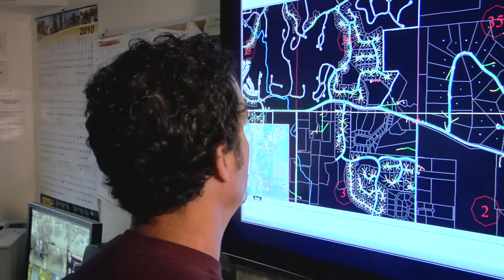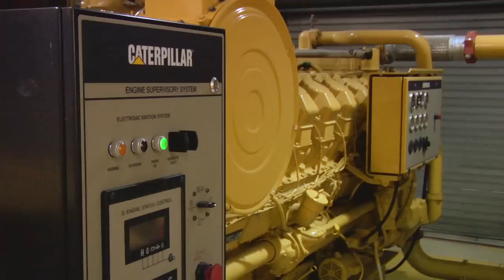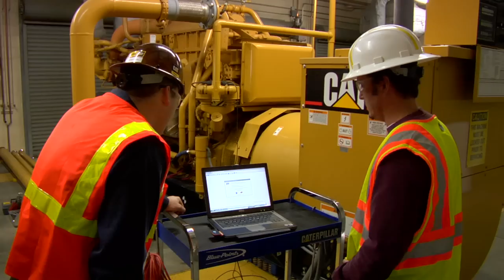Cat® Generator Sets Controlling Peak Energy Costs in Heber City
Heber Light & Power delivers 31 MW of power to about 9,000 customers in three northern Utah municipalities, overcoming the challenge of meeting power demands at an elevation of 5,600 feet (1,707 meters).  Eight Cat® Gas Generator Sets produce 10 MW of power for load management.  The Cat gensets balance electrical demand and energy costs through peak load shaving, keeping utility rates stable.